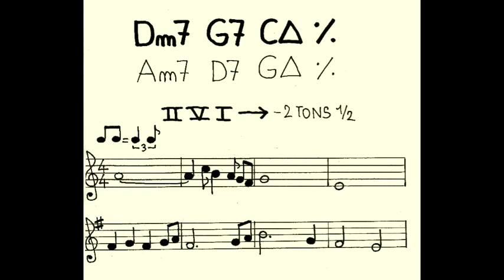II V I : modulation 2 tons 1/2 (Jean-Pierre Poulin)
Mélodie Jazz sur un IIVI qui module deux tons et demi plus bas.
Modulation douce et progressive de Do Majeur à Sol Majeur.
Pendant la mesure 5 la mélodie utilise tout de suite la seule note différente de la nouvelle tonalité: c'est le Am7 de l'accompagnement qui rend la transition non abrupte car cet accord appartient aux 2 tonalités.
Au vibraphone et au piano c'est TuxGuitar.